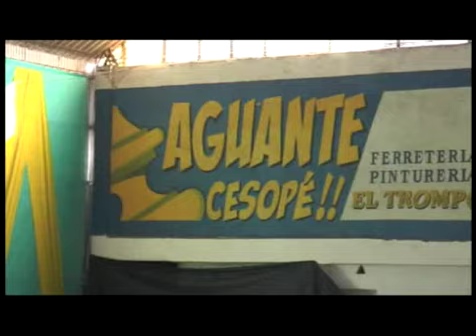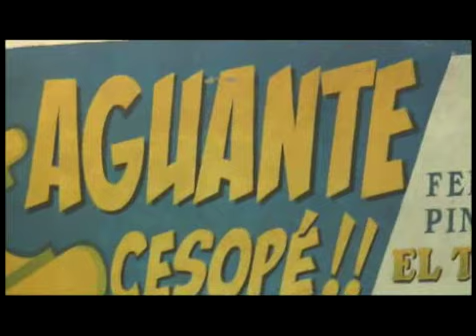BRILLANTE PRODUCCIONES CANAL 11 SANTA LUCIA URUGUAY PATINADORAS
LAS PATINADORAS NIÑAS, EN MONTEVIDEO, EXCELENTE EXHIBICIÓN